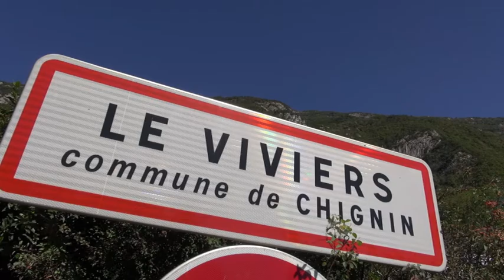DRONE I2N CHIGNIN BERTHOLLIER VENDANGE 2015